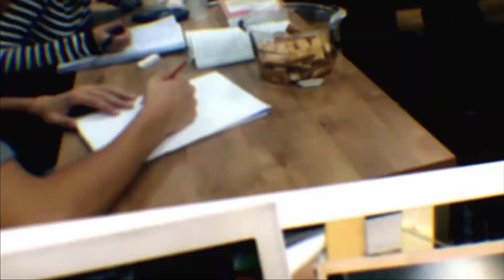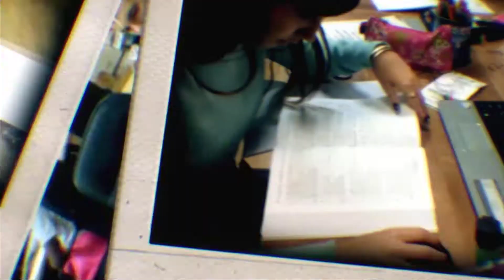מאגר שאלות למבחן מסכם לכיתה ז | תשע"ג 2013 | משרד החינוך | התחום האלגברי | 5